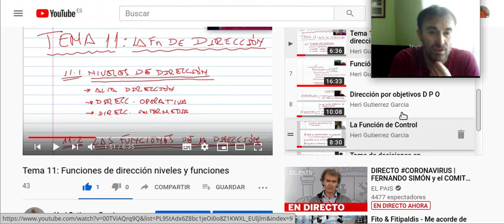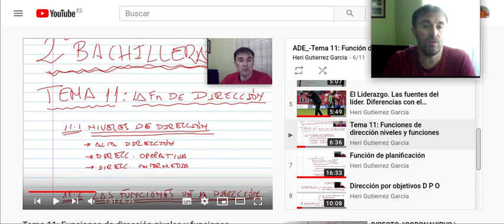Dirección empresarial Repaso I